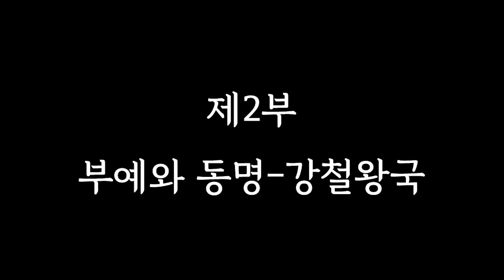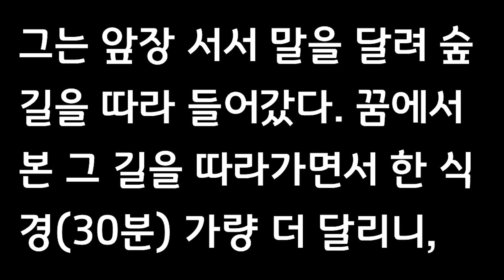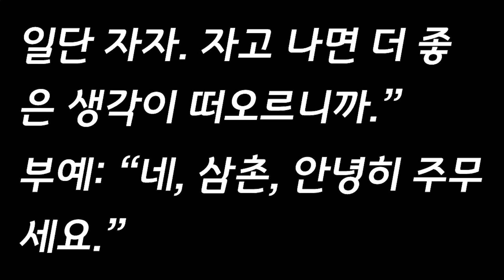1-10화 이어듣기 제2부 부예와 동명-강철왕국 [오디오북]